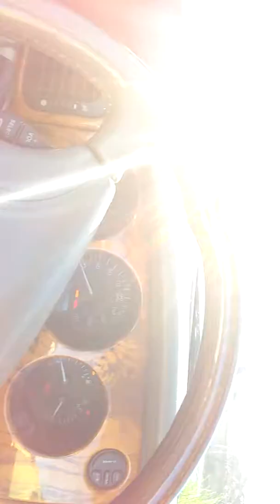So West Coast Saturday in the Jaguar